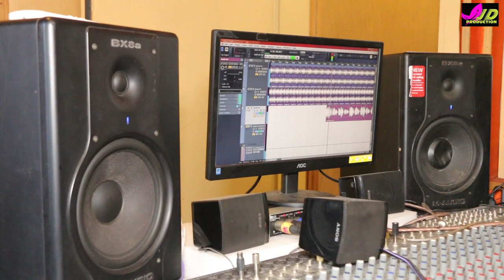TUMARI YAAD || LATEST UTTARAKHAND SONG || SINGER- GAMBHIR SNEHI & PRIYNKA PANWAR || JD PRODUCTION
SONG- TUMARI YAAD

SINGER- GAMBHIR SNEHI & PRIYNKA PANWAR

EDITOR- RAM KAUSHAL

THANKS- PARDEEP SNEHI & MAHIPAL BELWAL

CO-PRODUCER- DEVENDRA SINGH BELWAL

MANAGMENT- JAYPAL BELWAL

MARKETING- BHUPENDRA BELWAL

PRODUCER- JITENDRA BELWAL

LABAL- JD PRODUCTION